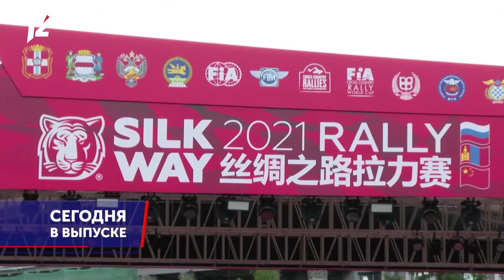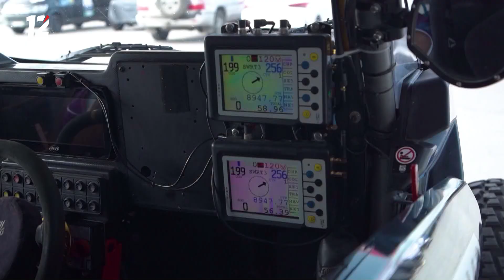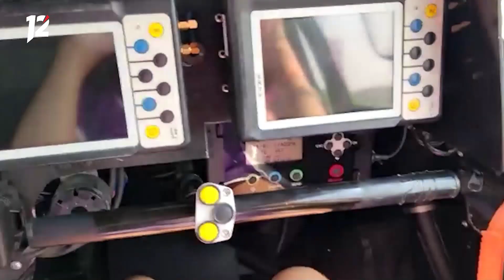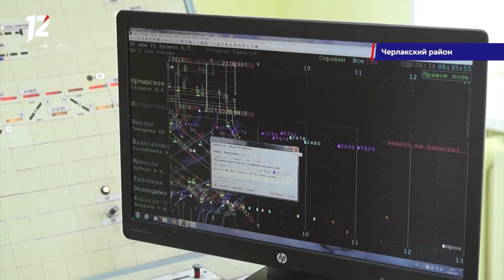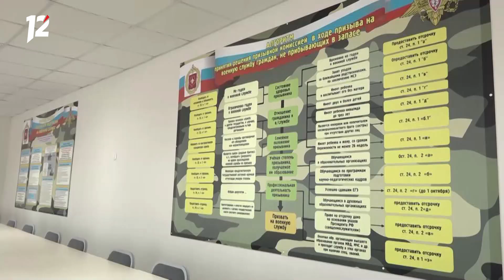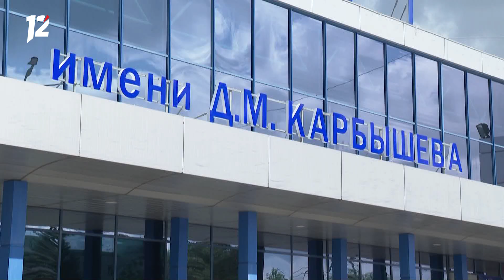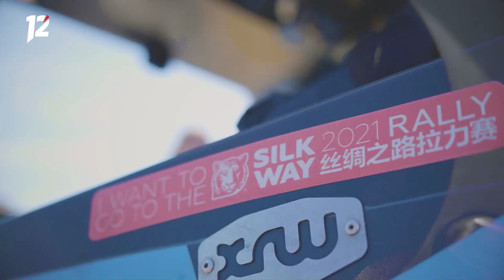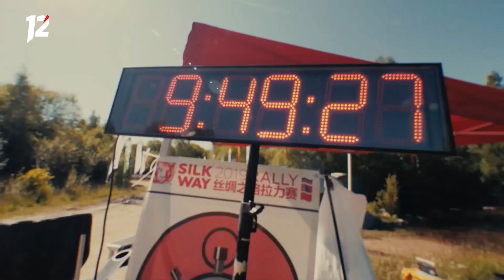Омск: Час новостей от 1 июля 2021 года (14:00). Новости